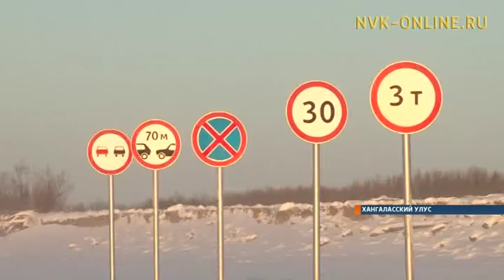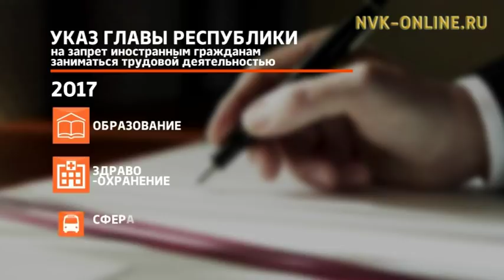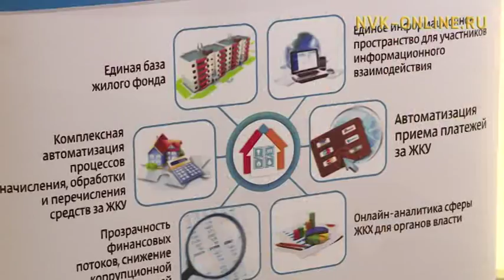Информационная программа «Якутия». Выпуск 24.01.2018 в 20:45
Официальный сайт NVK-ONLINE.RU1.-  Местные кадры на замену мигрантам. Горнодобывающим и строительным компаниям запретили принимать на работу иностранных граждан
2. Жить в комфорте и не платить за коммуналку. Новый дом для переселенцев - лидер по долгам и засорам канализации
3. Флаг республики на Эльбрусе. С какой попытки якутяне покорили высочайшую точку России и Европы?